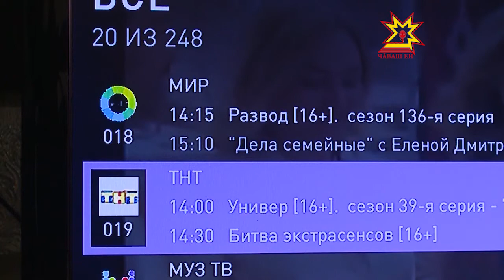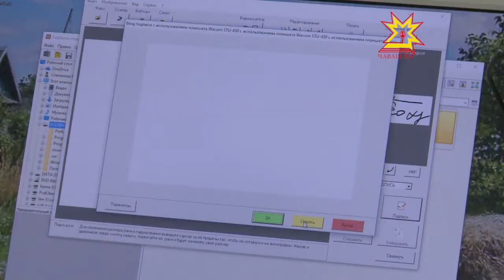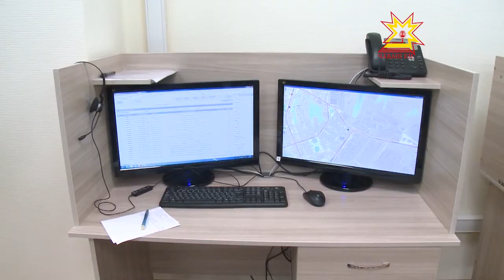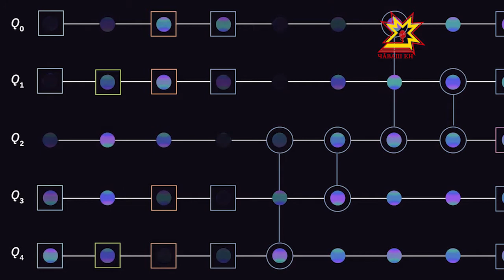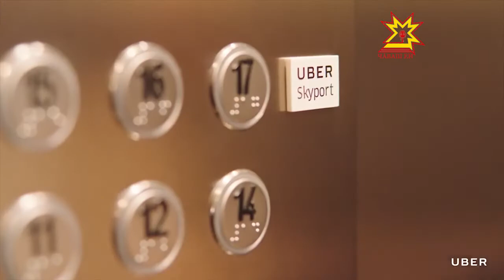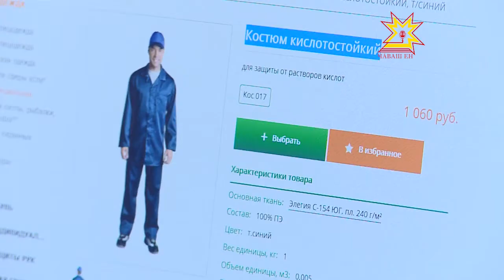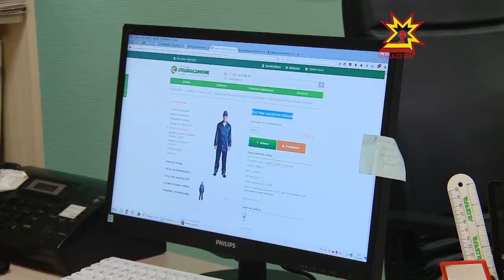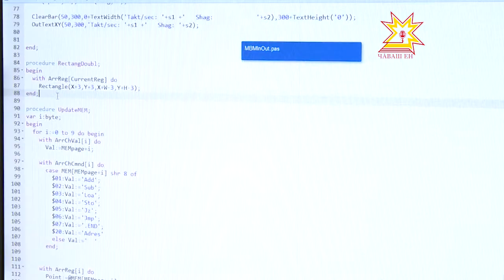IT не обойти. Выпуск 17.11.2017